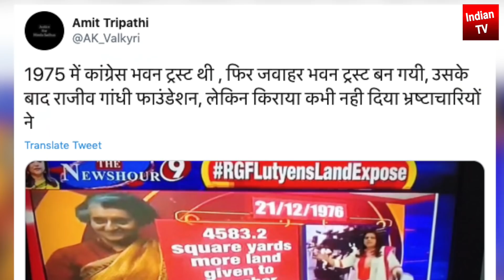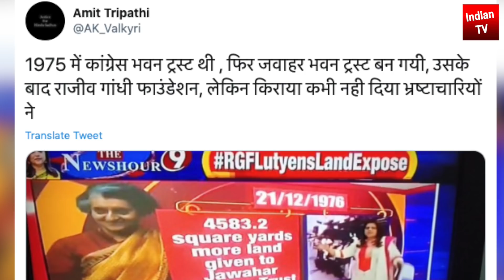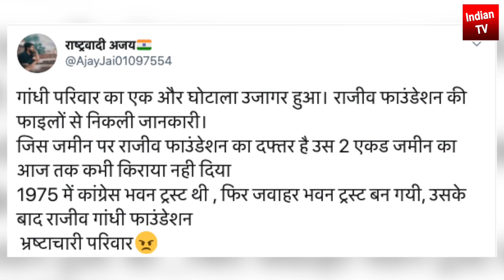बड़ा खुलासा सोनिया राहुल की खुली पोल Rajiv Gandhi Foundation और लुटियन दिल्ली में जमीन घोटाला